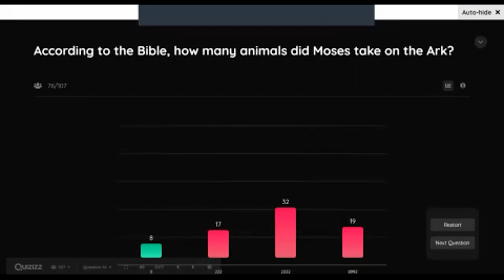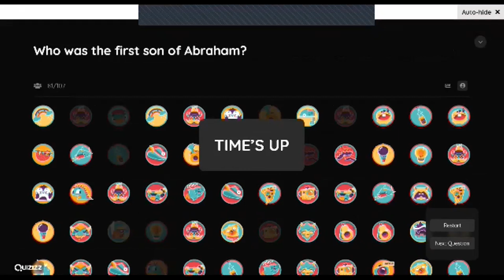AYP-CLD Zoom Updates - Episode 01 (Read your Bibles!)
Watch the BTS of 2020's ONLINE YOUTH CAMP